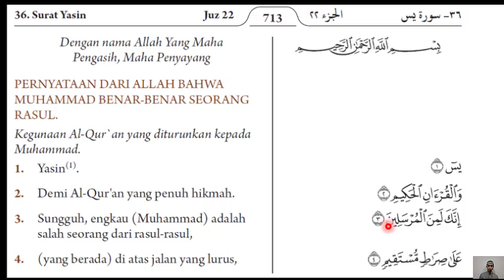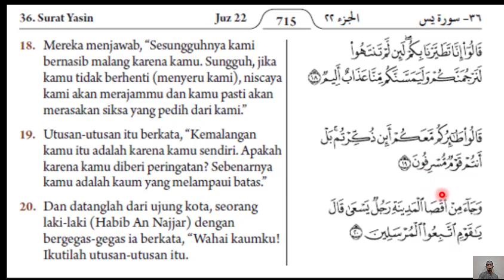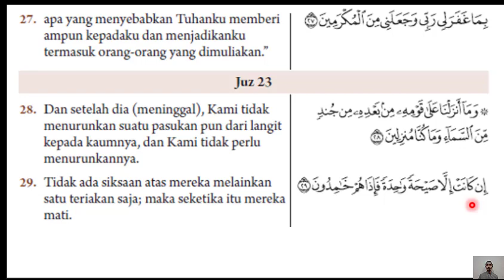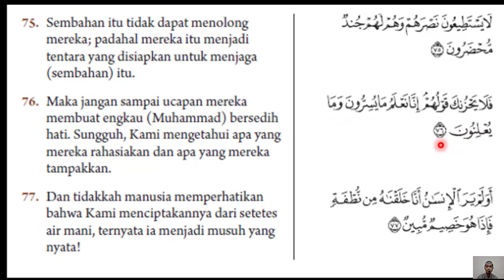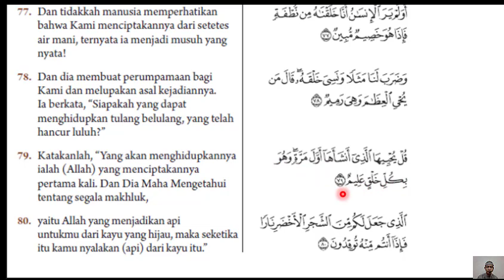Q.S. Yasin [36]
Surat Yasin terdiri dari 83 ayat, termasuk golongan surat Makkiyyah, dan
diturunkan setelah surat Jin. Dinamai “Yasin” karena dimulai dengan huruf “Yasin”. Sebagaimana halnya arti huruf-huruf abjad yang terletak pada permulaan beberapa surat Al-Qur'an, maka demikian pula arti “Yasin” yang terdapat pada ayat pertama surat ini, yaitu Allah mengisyaratkan bahwa setelah huruf tersebut akan dikemukakan hal-hal yang penting antara lain: Allah bersumpah dengan Al-Qur'an bahwa Muhammad benar-benar seorang rasul yang diutus-Nya kepada kaum yang belum pernah didatangi rasul-rasul.

Pokok-pokok isi:
1. Keimanan:
Bukti-bukti adanya hari kebangkitan; Al-Qur'an bukanlah syair; ilmu, kekuasaan dan rahmat Allah; surga dan sifat-sifatnya yang disediakan bagi orang-orang mukmin; menyucikan Allah dari sifat-sifat yang tidak layak bagi-Nya; anggota badan manusia menjadi saksi pada hari kiamat atas segala perbuatannya di dunia.
2. Kisah:
Kisah utusan-utusan Nabi ’Isa dengan penduduk Anthakiyah. (Syam).
3. Lain-lain:
Tidak ada faedah peringatan bagi orang-orang musyrik; Allah menciptakan segala sesuatu berpasang-pasangan; semua bintang-bintang di cakrawala berjalan pada garis edar yang telah ditetapkan Allah; ajal dan hari kiamat datang secara tiba-tiba; Allah menghibur Rasulullah atas sikap kaum musyrikin yang menyakitkannya.

Surat Yasin mengemukakan tentang Al-Qur'an dan kenabian Muhammad serta menegaskan adanya hari kebangkitan disertai bukti-bukti, baik bukti-bukti alamiah maupun bukti-bukti logika. Juga mengemukakan beberapa perumpamaan, di antaranya dengan mengemukakan kisah utusan-utusan Nabi ’Isa Al-Masih dengan penduduk Anthakiyah. Kesemuanya dikemukakan sebagai penghibur Rasulullah dan untuk menambah keyakinan orang-orang yang beriman yang sedang mengalami tekanan-tekanan dari kaum musyrikin.

HUBUNGAN SURAT YASIN DENGAN ASH-SHAFFAT:
1. Pada surat Yasin disebut secara umum tentang umat-umat yang telah dibinasakan Allah karena ingkar kepada-Nya, sedangkan surat Ash-Shaffat menjelaskannya dengan menyebut kisah kaum Nuh; Ibrahim, ’Isa dengan kaumnya.
2. Pada akhir surat Yasin disebut secara umum keadaan orang-orang mukmin dan orang-orang kafir pada hari kiamat, sedangkan surat Ash-Shaffat menjelaskannya secara lebih rinci.
3. Pada surat Yasin disebutkan tentang kekuasaan Allah membangkitkan dan menghidupkan manusia kembali, karena Dialah yang menciptakannya dan Dialah yang menghendaki demikian, sedangkan surat Ash-Shaffat menjelaskan lebih luas dengan mengemukakan contoh-contoh yang berhubungan dengan hal itu.